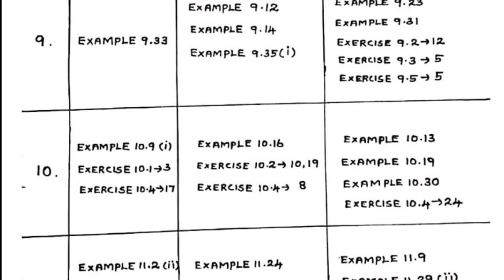11 Mathematics|Average students|Golden 2,3,5 marks|Half Yearly|Exam 2023|sky physics